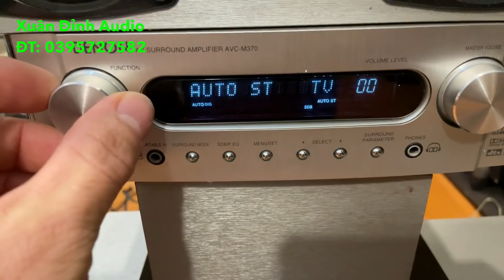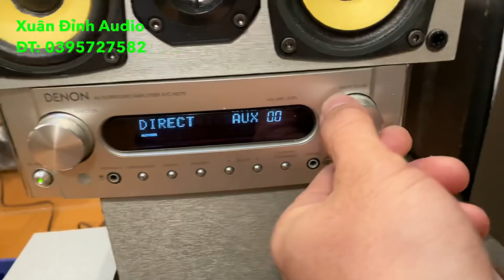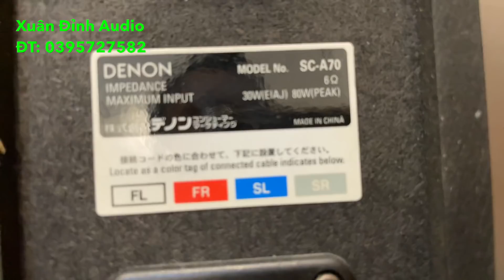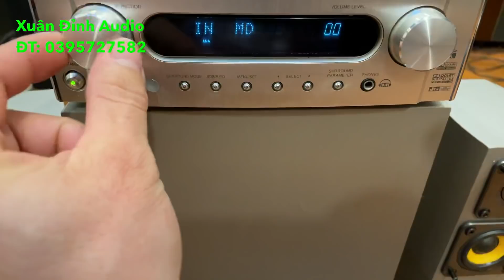2 Bộ 5.1 Denon 330 - 370 Hàng Bãi Cực Chất Nghe Nhạc Xem Phim Tuyệt Vời | Xuân Đỉnh Audio.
2 Bộ 5.1 Denon 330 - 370 Hàng Bãi Cực Chất Nghe Nhạc Xem Phim Tuyệt Vời | Xuân Đỉnh Audio.
Toàn hàng hiếm và đẹp mời các bác.
- Denon M330 Giá 4tr2.
- Denon M370 giá 4Tr5.